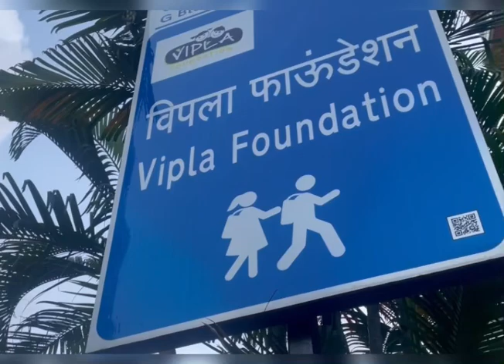American Consulate, Mumbai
For immigrants’ Visa people are called to Mumbai